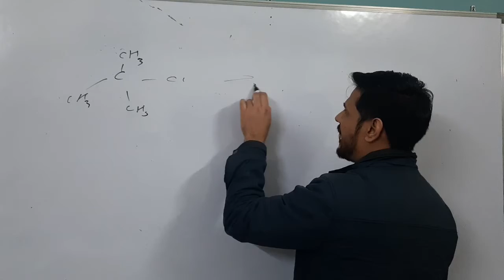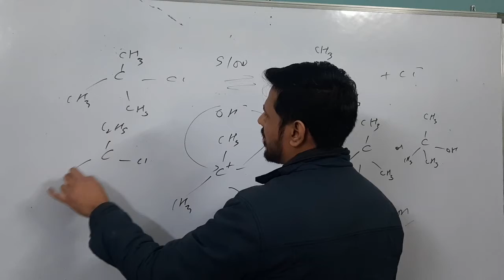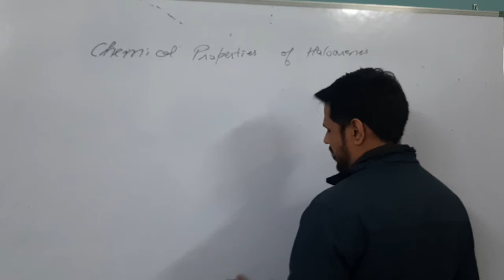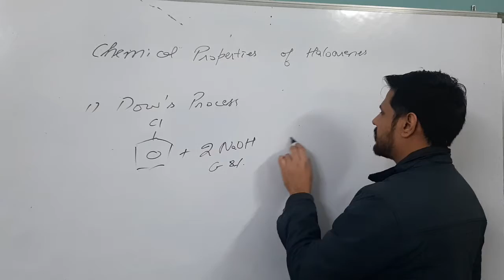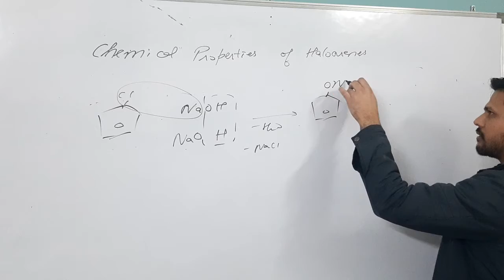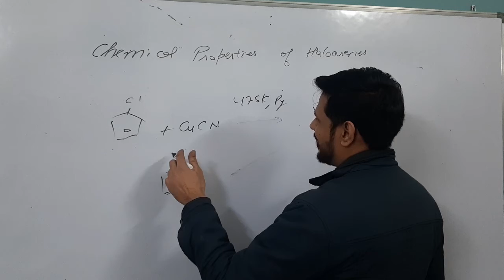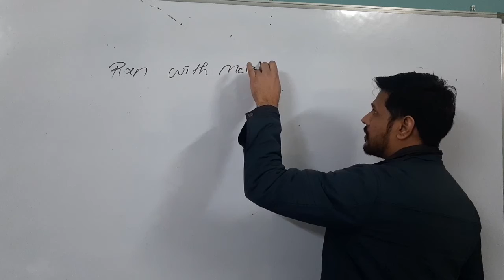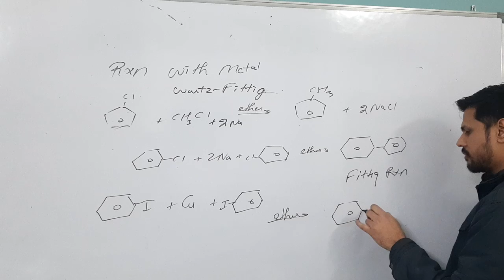SN1 and SN2||Chemical Properties of Haloarenes